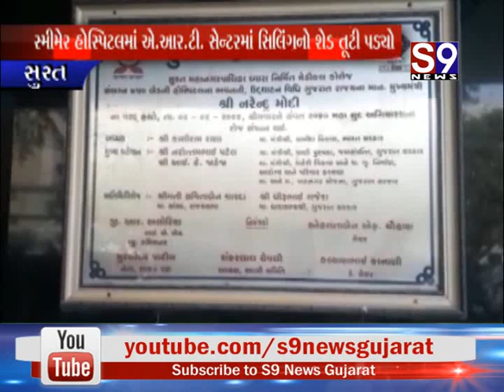Surat : સ્મીમેર હોસ્પિટલમાં એ.આર.ટી. સેન્ટરમાં સિલિંગનો શેડ તૂટી પડ્યો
Surat : શ્રી સોમનાથમાં દ્વિતીય દ્વાદશ જ્યોર્તિલિંગ સમારોહનું આયોજન